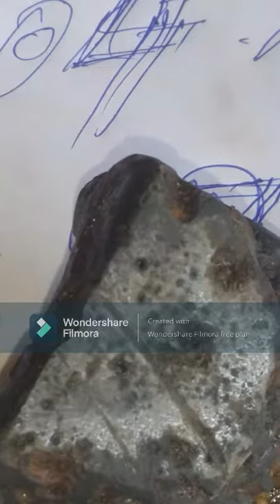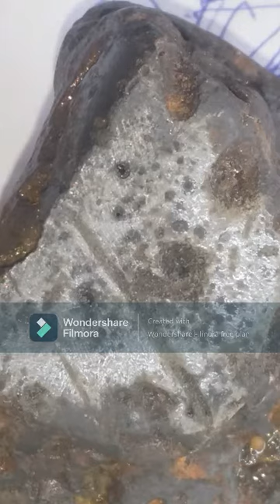ថ្មកោស លប់ Gem Stone